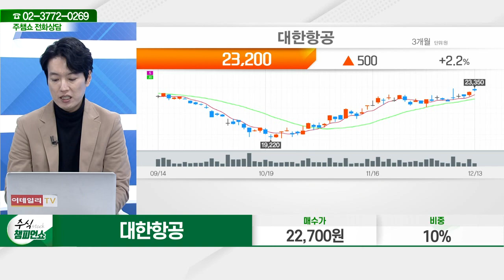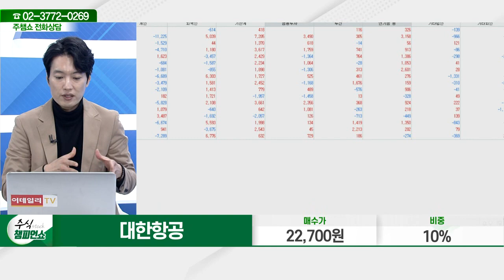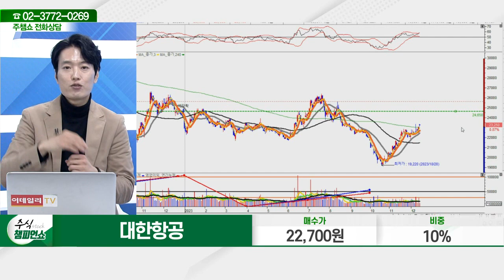대한항공(003490)_김두호 전문가_종목 상담 (20231213)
2) 유튜브: 이데일리TV 채널›생방송 채팅창